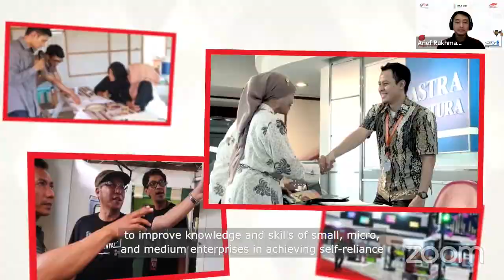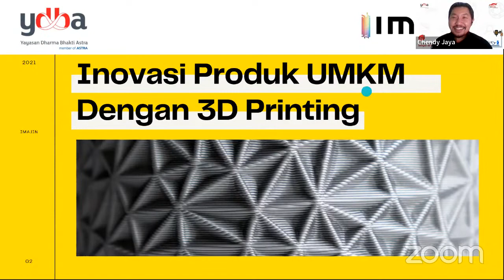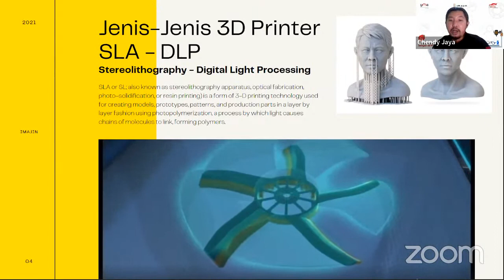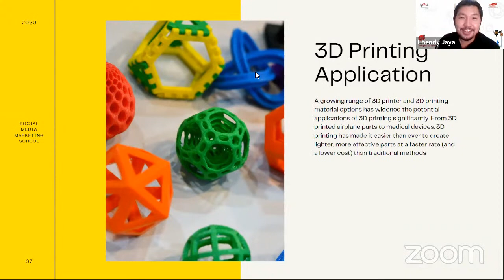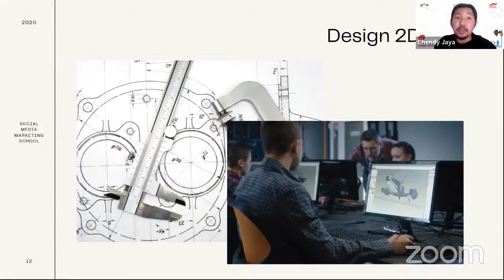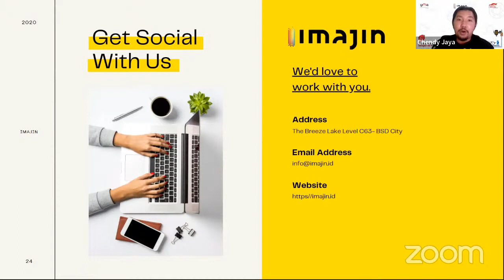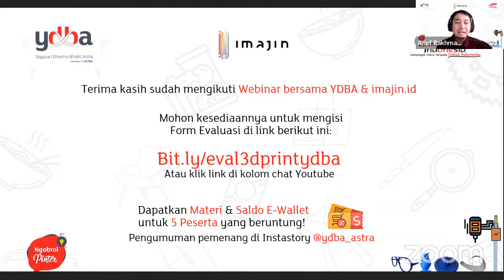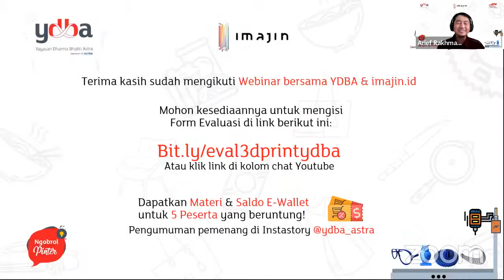Inovasi Produk UMKM dengan 3D Printing